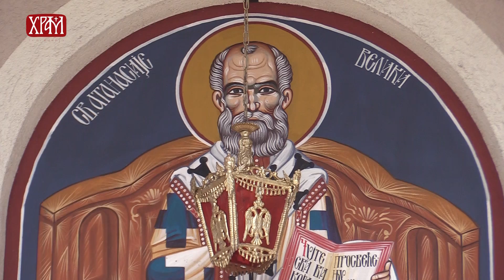Патријарх Иринеј извршио чин Великог освећења храма Светог Атанасија